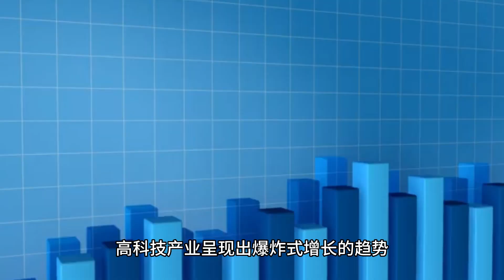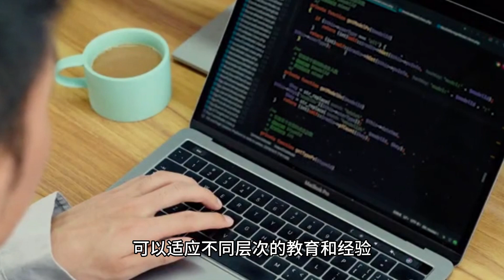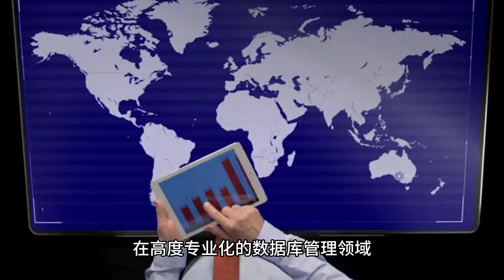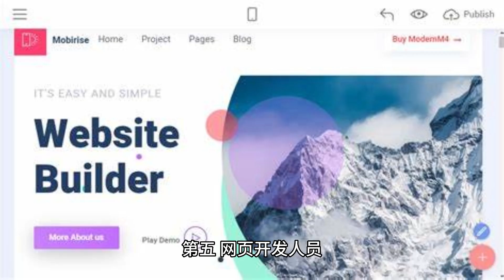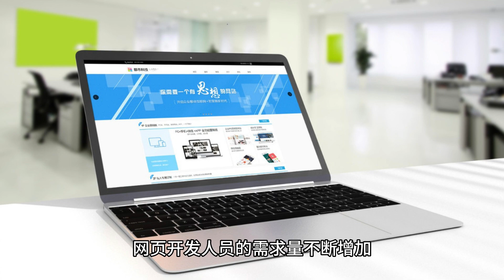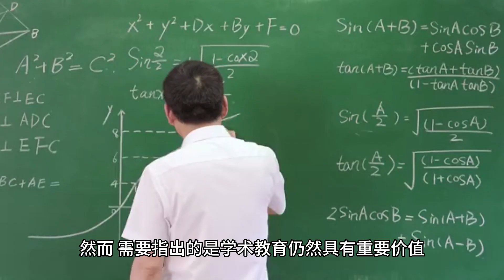5个不需要学位的高薪IT工作 5 high-paying IT jobs that don't require a degree